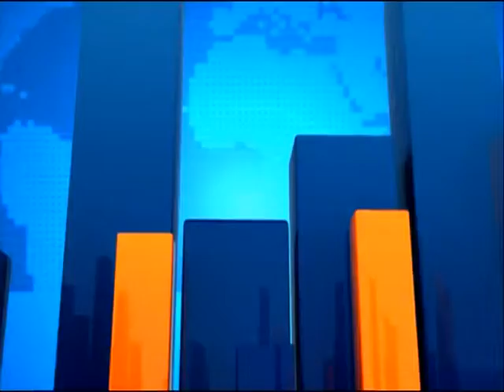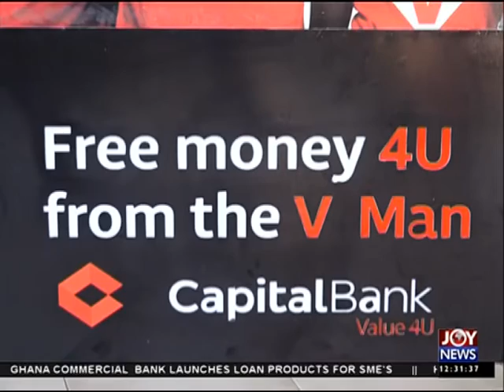Joy News Today (16-3-16)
Midday News in Ghana. Video uploaded by: Atani Delali Emmanuel